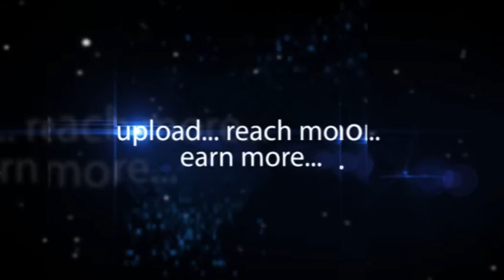Mydhili Member Hyderabad Raising